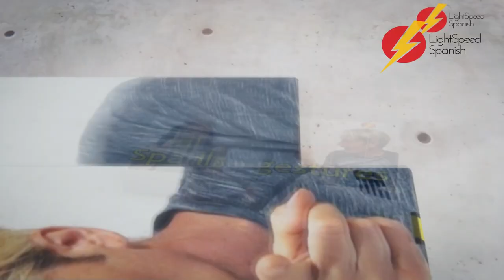Prepare POR & PARA TEST LightSpeed Spanish